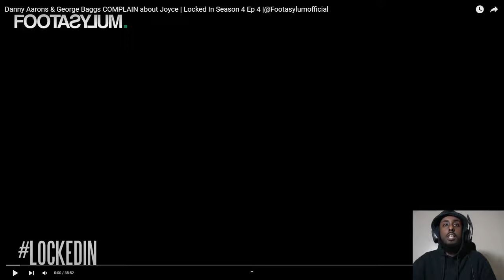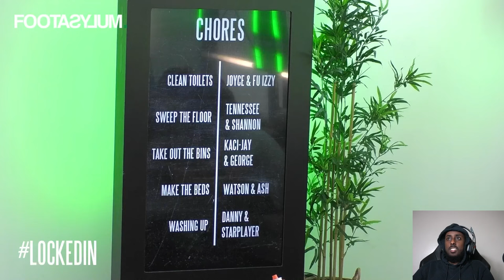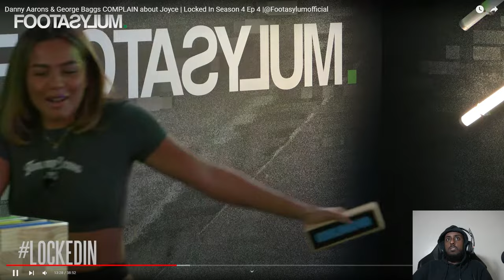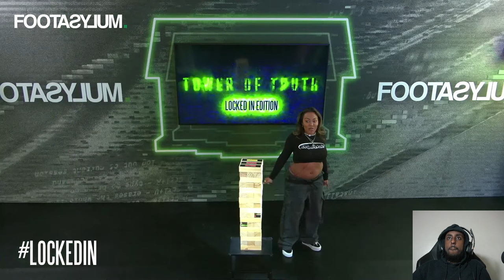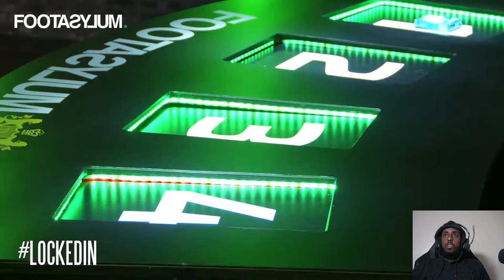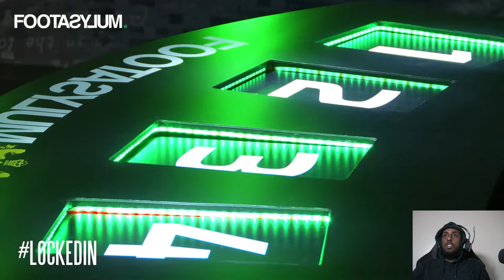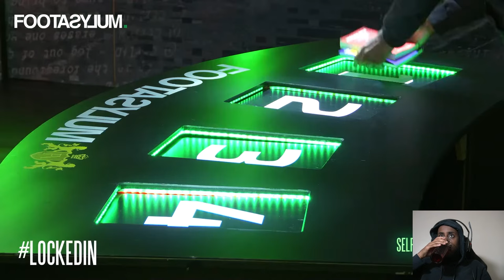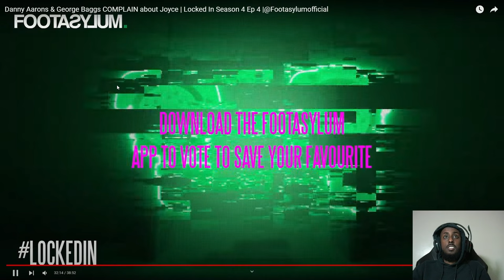Reacting To Locked In Season 4 Episode 4 | Danny Aarons & George Baggs COMPLAIN about Joyce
10 creators living together, competing against each other - things are going to get messy.

My PC Specs:
RTX 3080
AMD Ryzen 5 5600X
32gb Ram